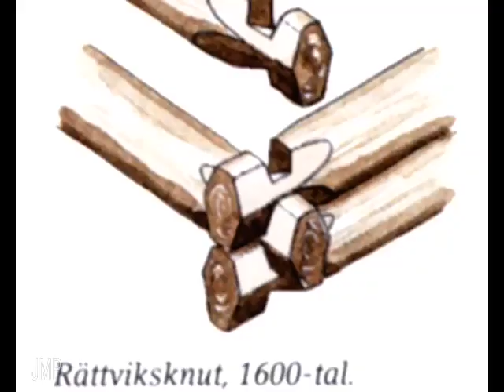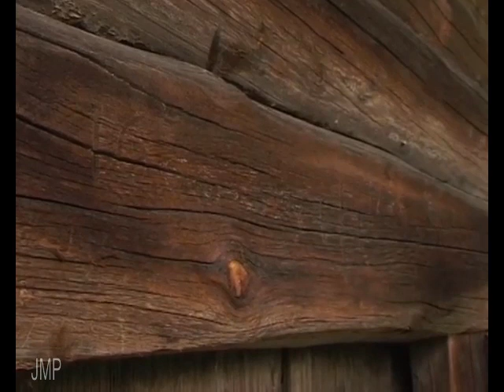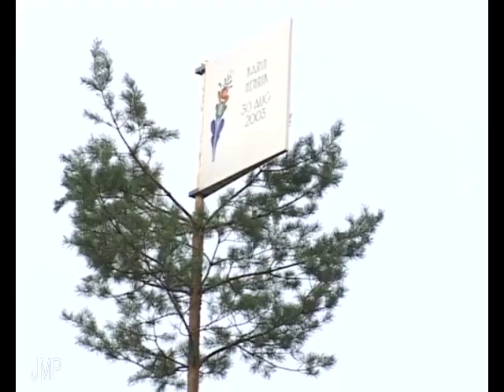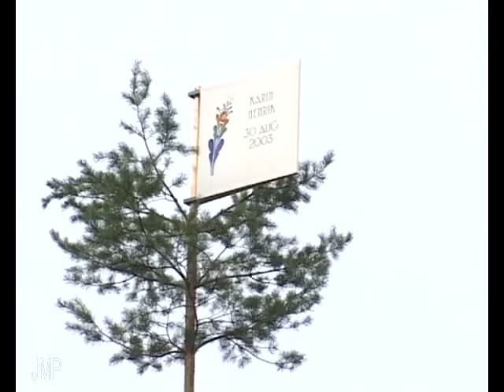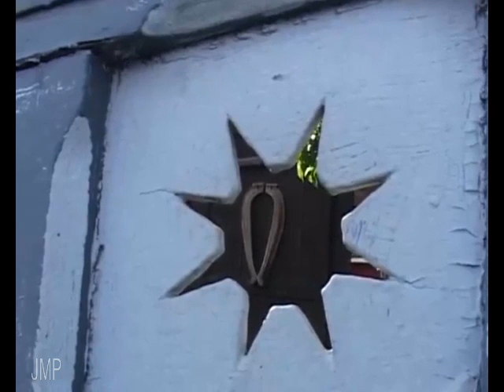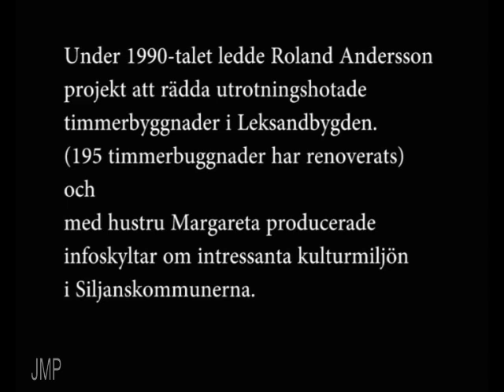Leksand GENOM BYAR MED ROLAND ANDERSSON 2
GENOM LEKSANDS BYAR MED ROLAND ANDERSSON       Åkerö,Västanvik,Alvik, Almo,Siljansnäs